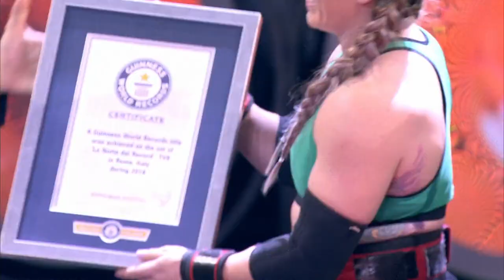Human throwing strongwoman contest - Guinness World Records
On the set of La Notte dei Record in 2018, current record holder Jana Vaskova looked to defend her 'fastest time to throw 10 people' crown against American Liefia Ingalls.